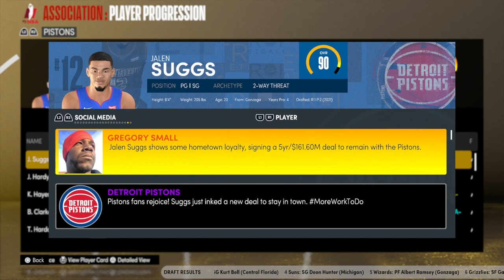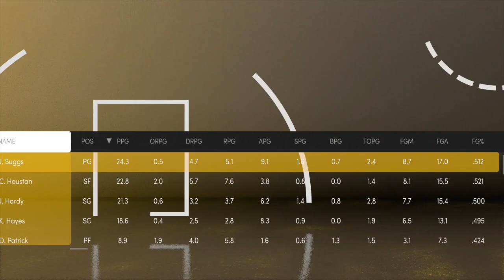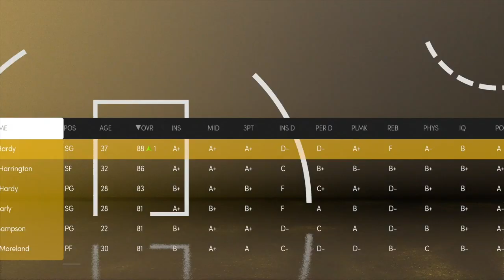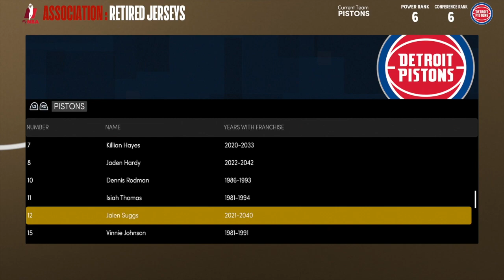What If JALEN SUGGS Becomes a SUPERSTAR? | NBA 2K21 CAREER SIMULATION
Jalen Suggs is projected to go top 3 in the 2021 NBA, and after hitting an epic game-winner and leading Gonzaga to the National Championship. Let's see how his career will go once he enters the NBA. Will he dominate on the pistons?